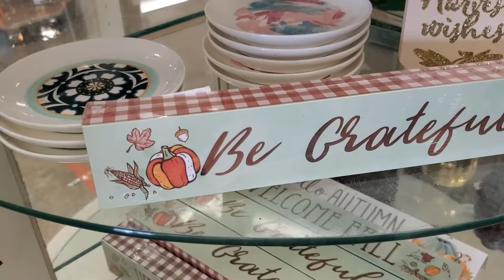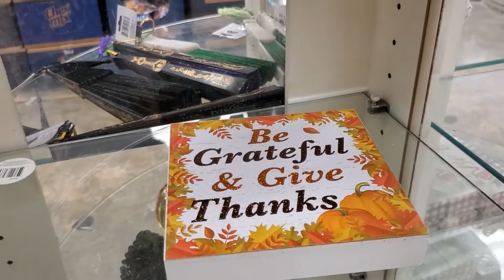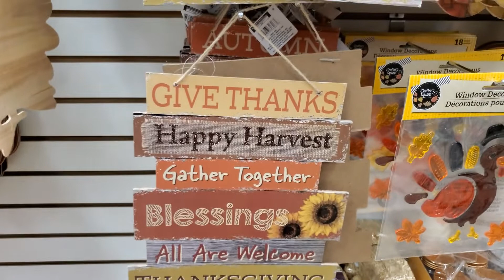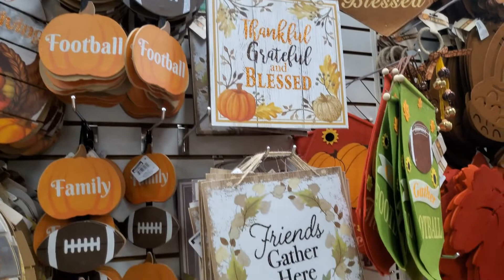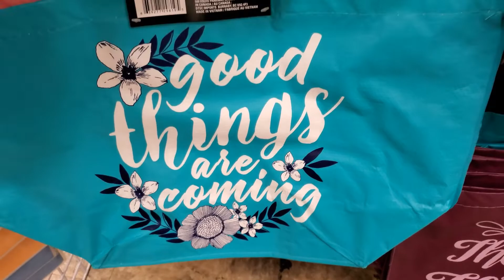*NEW* DOLLAR TREE FALL DECOR 2020 | SHOP WITH ME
Hello friends, I went to Dollar Tree  store today, and I found so many beautiful collection for fall season. Please watch the whole video. Enjoy watching.

PLEASE CHECK THIS OUT TOO;

Second Camera: Galaxy Note 10

YOU CAN CONTACT & FOLLOW ME ALSO ON;